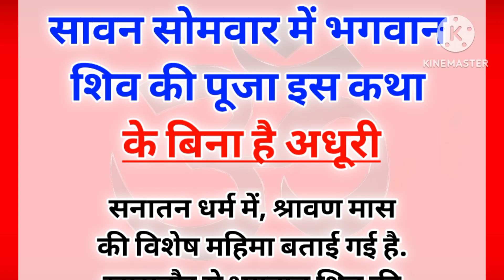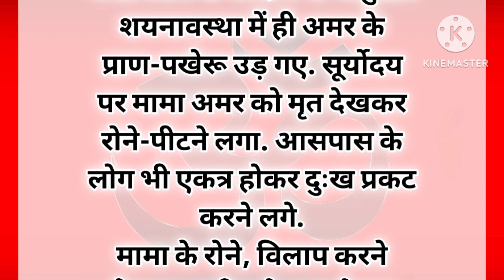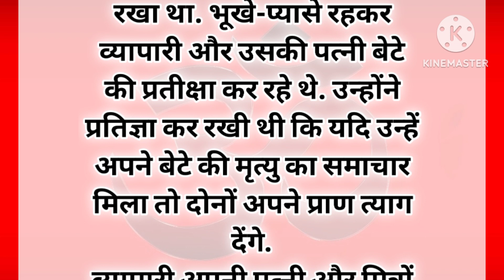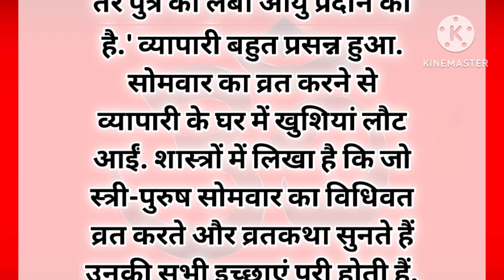सावन सोमवार व्रत कथा|sawan somvar vrat katha | शिव जी की कथा | श्रावण मास व्रत कथा